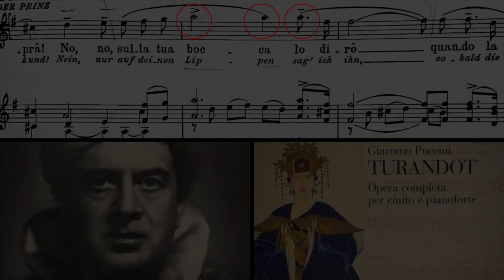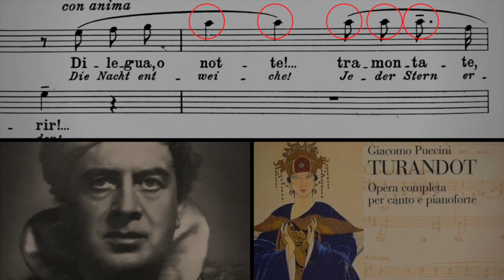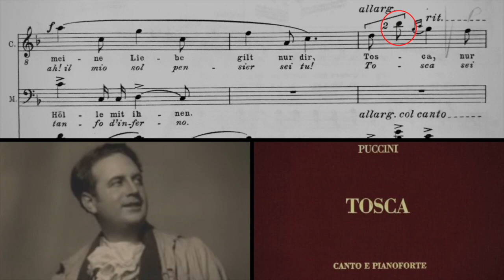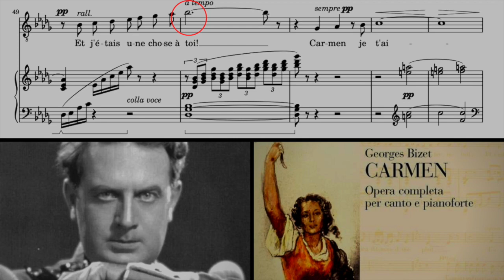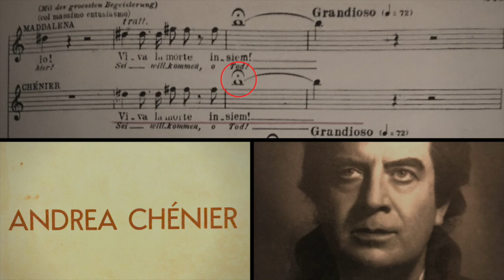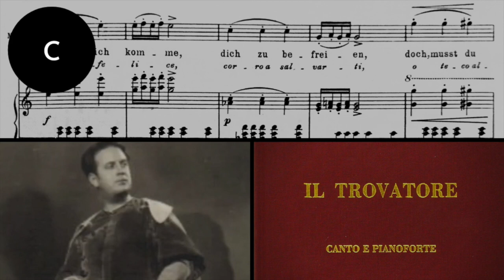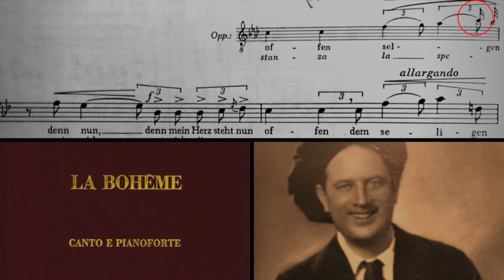Helge Rosvaenge's phenomenal top register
A little study on Rosvaenge's truly sensational top register. Most of these recordings were made in his early/mid 40s when he sang about everything from Tamino to Otello.